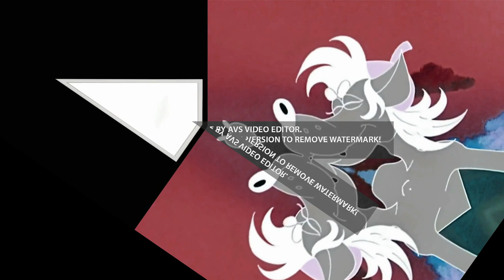Soviet Cartoon Wolf Hates Klasky Csupo Effects 2 In 4ormulator V19